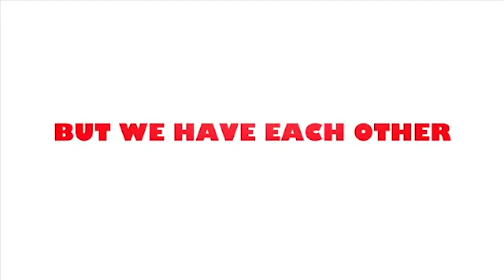How We Got Our Child on TV| OpeningDayAtHome| MLB| Together| Child Modeling| Baby Modeling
How Brilliance landed her first televised commercial from home. MLB Commercial. Never had to leave the house! Baby modeling. Child modeling.